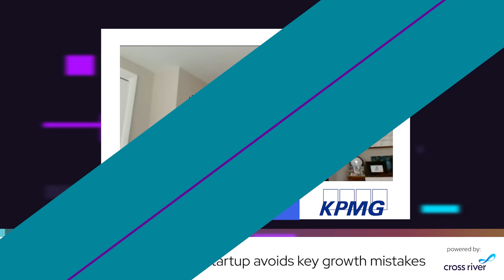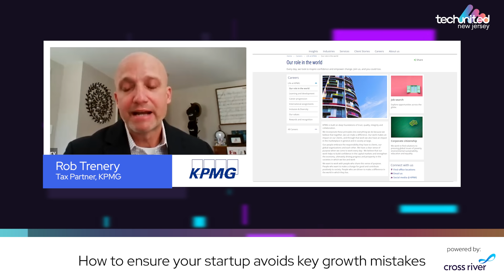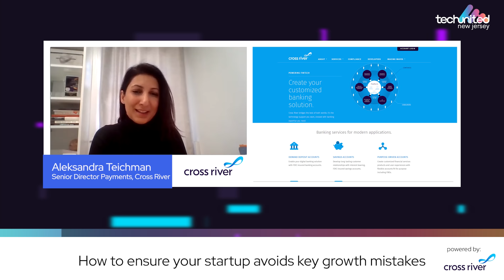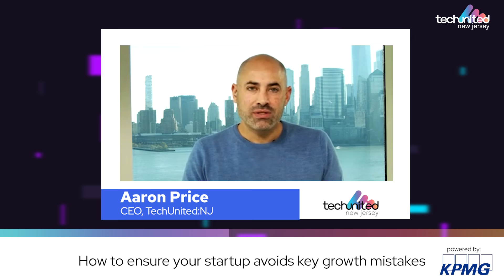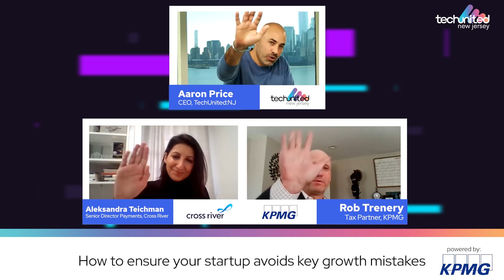Expert Opinion: Growing & Sustaining Your Startup | KPMG & Cross River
In this special episode of TechUnited on Tap, we sit down with two incredible expert guests, Aleksandra Teichman, Senior Director of Payments at Cross River  & Robert Trenery, Tax Partner at KPMG. These two experts have worked with hundreds of startup partners over their careers, and gave us the inside scoop on what they think founders get right as they're starting out, and where mistakes happen. Listen to the full episode to hear their thoughts on revenue growth, problem solving, partnerships, & planning!